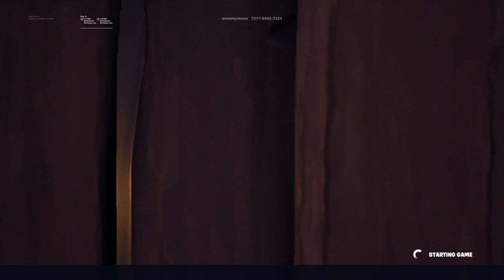Fortnite_20191221110643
Fortnite